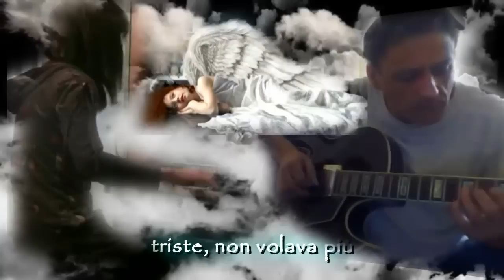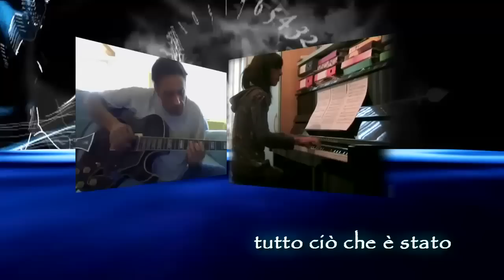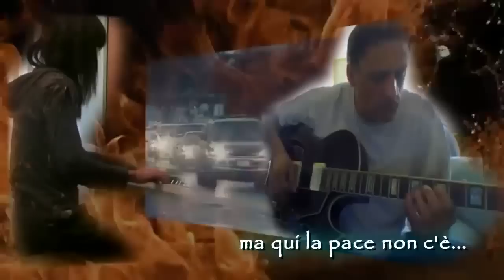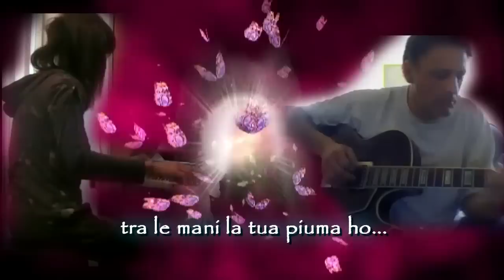♫*´¨`*•.¸¸.♫ Un angelo hippie ♫*´¨`*•.¸¸.♫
Music written, played and composed by me
La prima musica che ho composto, arricchita dalla chitarra del mio amico Laurent!

You can download the score of this music here, thanks so much!

YOU CAN DOWNLOAD MY EBOOK WITH 60 SCORES OF MY MUSIC AND TEXTS OF MY SONGS HERE:

and click "like" to my Facebook musical page, if you like my music, thanks!!

Video divulgativo non a scopo di lucro.